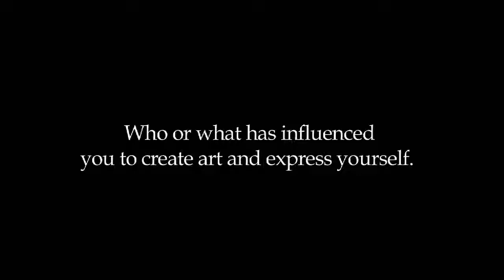Inter Dimensional Communication Interview Part II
This video is for a series of  art shows I am curating in Europe in Vienna, Austria (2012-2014). I have collected some works of art from my friends whom I have known a good part of my teenage years. The artists names are Jared Rudichuk, Gloria Rubio, Greg Stivers, Mark Wittig, and Anna Thomas. They make work that spans across all the mediums of art. This is their story.